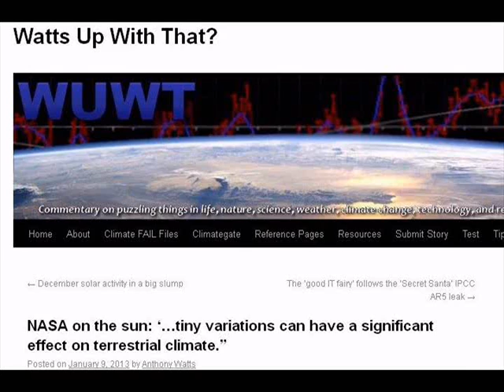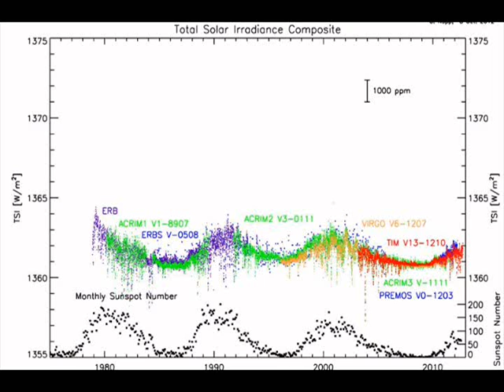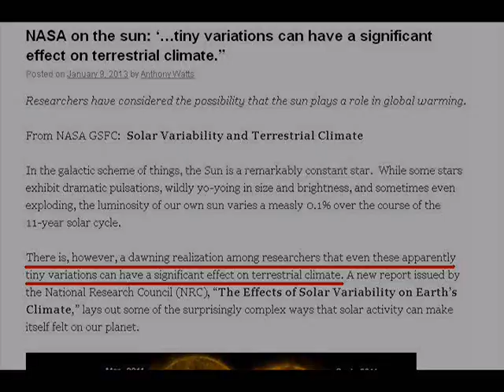WDPLaDoHCCC? #9 'NASA said it's the sun! Really they didn't, and I'll prove they did!'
The lie: "NASA on the sun: '...tiny variations can have a significant effect on terrestrial climate.'"